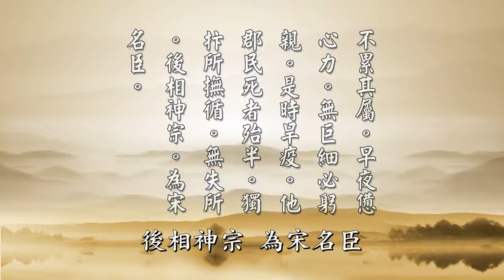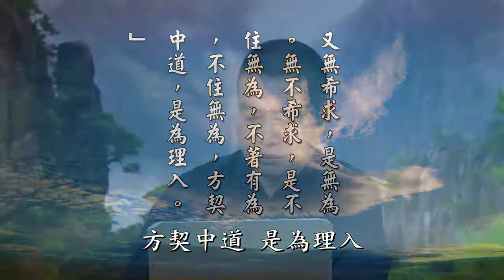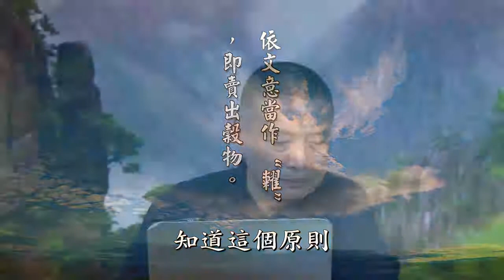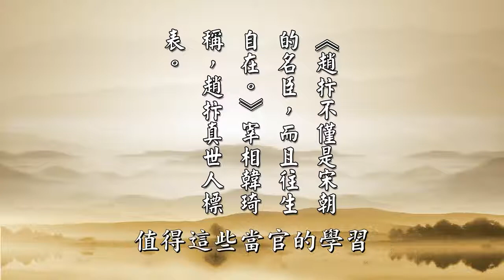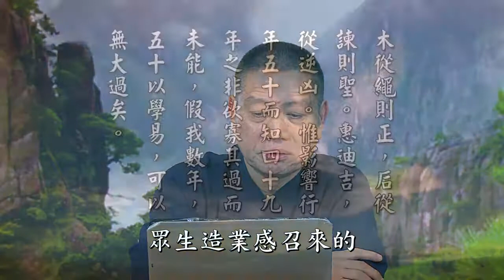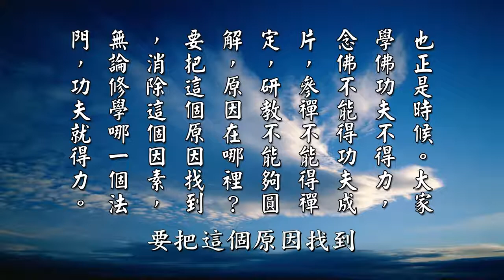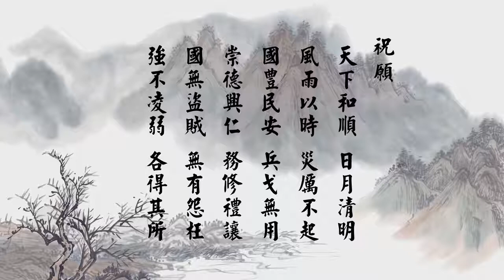黃柏霖警官 太上感應篇彙編 103